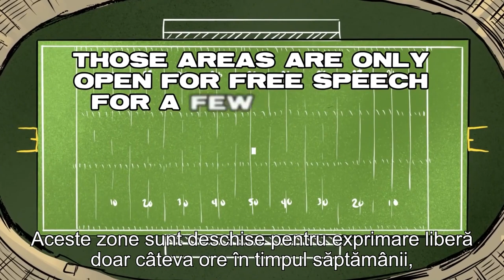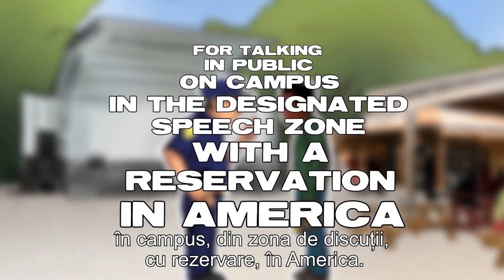Student american pus la zid pentru împărtășirea credinței creștine în şcoala unde studia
Exprimarea credinței creștine îți poate aduce o mustrare, o suspendare sau chiar exmatricularea din școală. La ce v-ați gândi? Coreea de Nord? Iran? Încercați Lawrenceville, Georgia, SUA.

CIF: 33686860